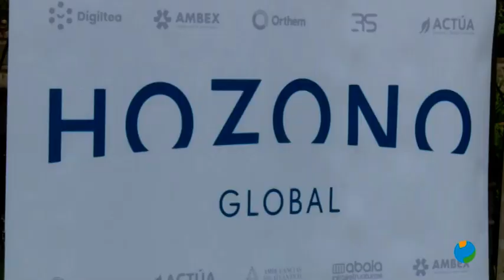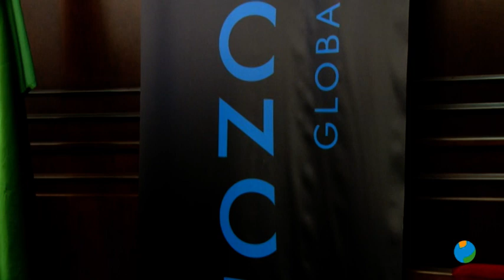05/10/2021 La Cátedra de Responsabilidad Social Corporativa. Estrena un nuevo título